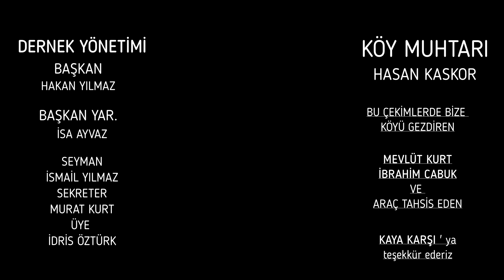AMASYA - TAŞOVA - ARDIÇÖNÜ KÖYÜ - GELEMÜÇ MAHALLESİ